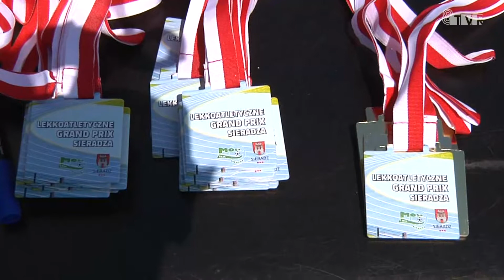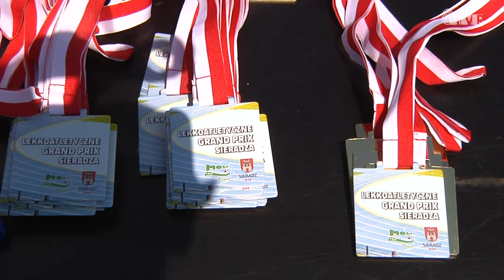Lekkoatletyczne Grand Prix Sieradza